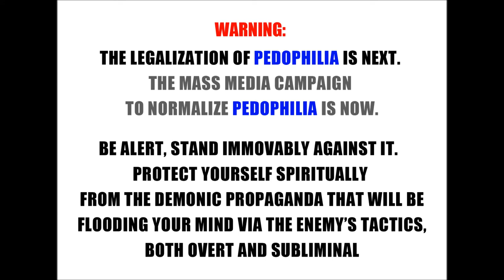WARNING: PEDOPHILIA IS NEXT. The mass media campaign to normalize pedophilia is now.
This video is intended to be a simple, prominent warning banner to spread the WARNING: THE LEGALIZATION OF PEDOPHILIA IS NEXT. THE MASS MEDIA CAMPAIGN TO NORMALIZE PEDOPHILIA IS NOW.  This is not a moral or medical issue, it is a spiritual issue, because sexual sin of this magnitude is demonic, and it only thrives where the Bible is absent (and that's why the Catholic church is so rampant with pedophiles, in case you dont know that Catholicism is a Luciferian cult masquerading as Christianity). You will need Jesus Christ and the redemptive power of the Holy Spirit in order to understand and avoid the agenda being wielded against you in these last days, and you will not stand against the flood of evil coming upon this world without supernatural help. See my full playlist warning about the coming pedophile political revolution here: Playlist =

See my channel page for the right information about Biblical Christianity and spiritual warfare that you can verify for yourself, and receive confirmation from God himself, that the Bible is true, that Jesus Christ is the only Savior, and that this is a spiritual war.